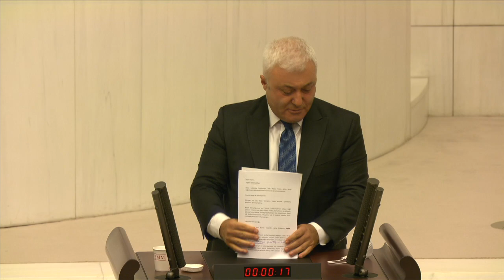ABD Büyükelçisi Murat Mercan, Fethullahçılarla ne görüştü? FETÖ'cülerin evinde ne işi var?